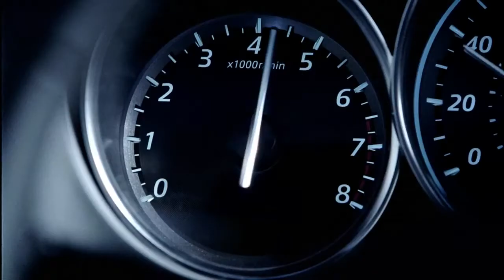The Mazda Way - Bre Pettis - Makerbot 3d printer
Mazda Design - Kodo.
Makerbot 3d printer